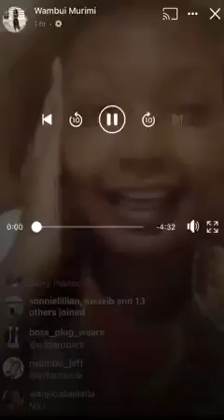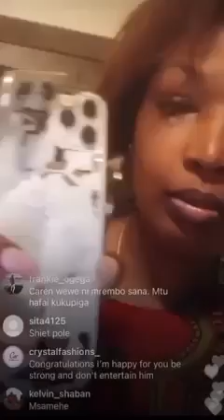Am three months pregnant (napingwa kila siku ,nimen'golewa nywele )BUT LOVE IS BLIND ...@jansjez TV